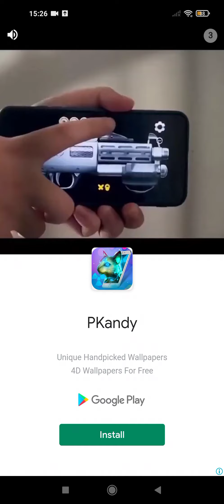huggy is not that scary?? is he???